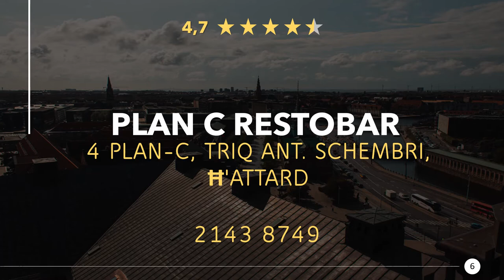Restaurants in Attard, Malta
Mal wieder richtig lecker essen gehen, in einer guten Gaststätte oder Speiselokal in der Nähe. Genießt ein großartiges Abendessen mit in der Nähe von Attard. Egal ob Feinschmecker, Fast-Food oder ein romantisches Candlelight Dinner, hier findest du was Passendes.

Hier findest du Restaurants in Attard, Malta:
1) Villa Corinthia
2) La Siciliana
3) The Golden Fork
4) Main Street Bistro
5) The Summer Kitchen
6) Plan C Restobar
7) Rickshaw at Corinthia Palace Hotel & Spa
8) Wood and Coal
9) The Legend Attard
10) Santa Marija Pastizzeria